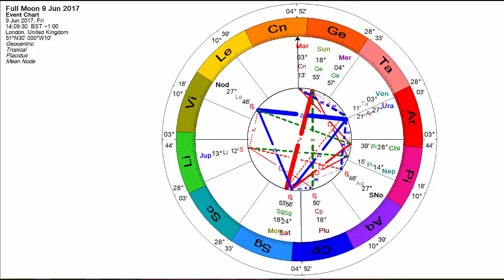New Moon in Sagittarius June 9th- Hope for the Future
Soul Astrologer Pam Carruthers tunes into the energy of this Full Moon in Sagittarius, to focus on what the planets are encouraging us to reflect upon.
This is an emotional full moon, especially since in the Uk we are recovering from yet another terrorist attack, and it will be the day after the Election.

At this full moon, the Sun is in Gemini, the Moon in Sagittarius. These are both mutable signs, which means changeable.

3 planets- Mercury, Venus and Mars have changed sign since the New Moon. Find out more by clicking the link above and reading the newsletter in full.